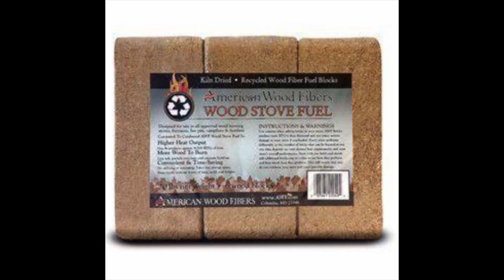Sometimes Hard, but Rewarding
Chatting over coffee about struggles and things that happen and that can build up. Hit it head on or look for an easier direction.
If you want to start, than start...don't wait!

Cool Deals